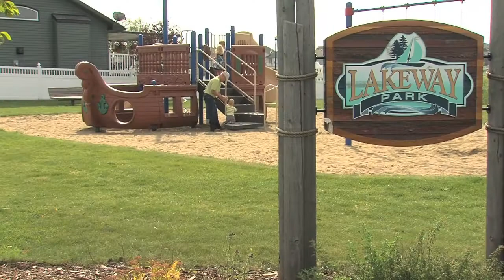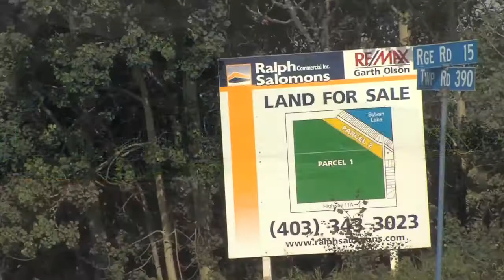Town of Sylvan Lake: A Town for all Seasons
The Town of Sylvan Lake: A Town for all Seasons